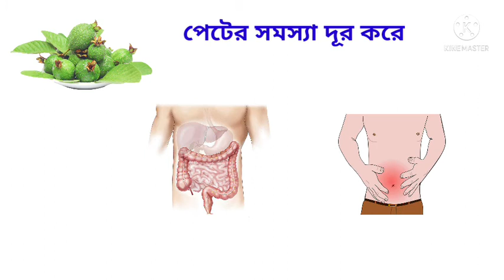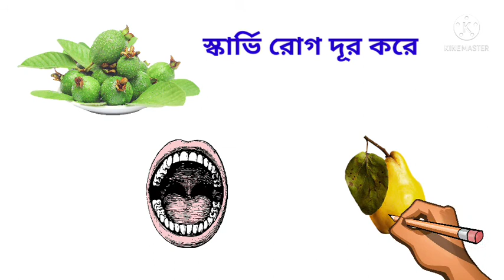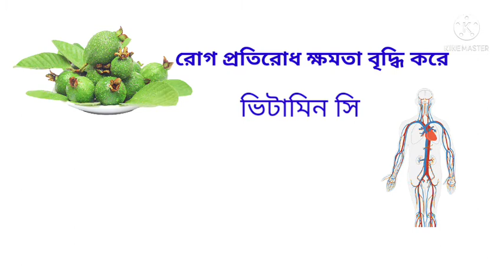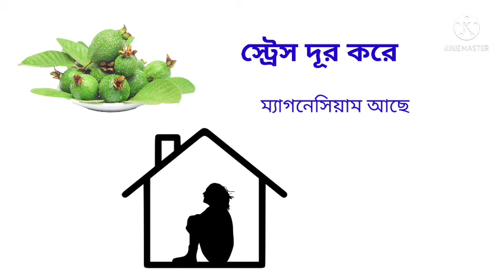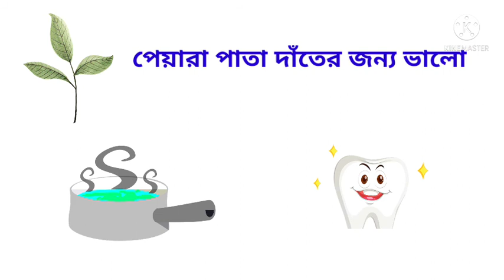Why Eat Guava? Benefits of Guava.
Guava has nutritional value and health benefits, Guava has excellent nutritional value and 10 health benefits, Benefits of eating Guava leaves, Benefits of Guava during pregnancy.